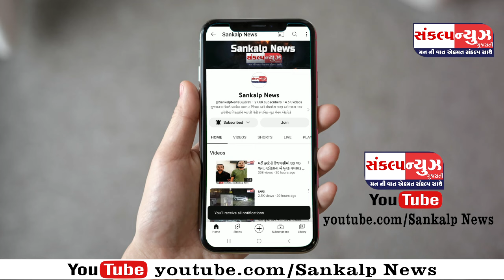સરીગામ કેડીબી હાઈસ્કૂલના પટાંગણમાં વિદ્યાર્થીનીઓ ને અપાતી હજારો સાયકલ ભંગાણ હાલતમાં જોવા મળી